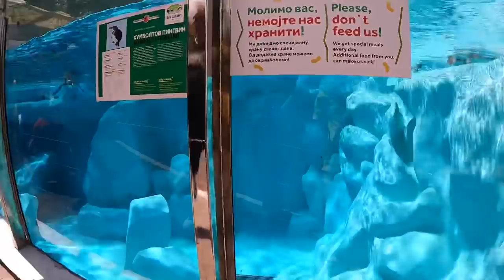Belgrade serbia travellling vlog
12.Turkey Vlog